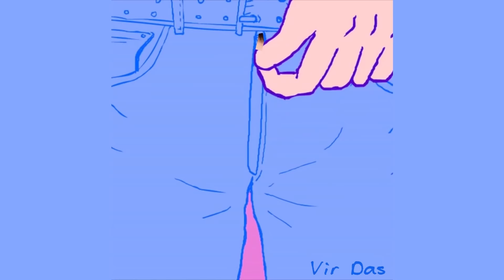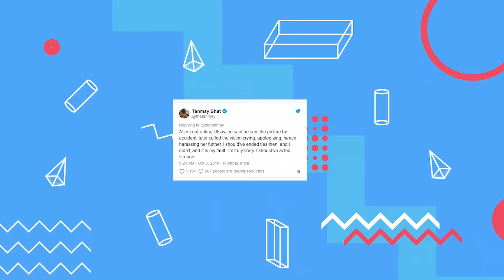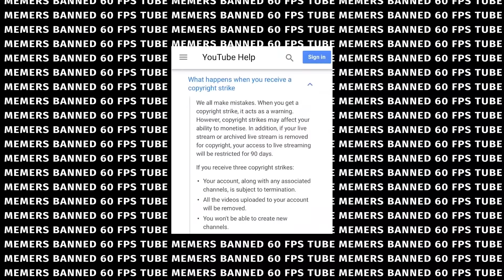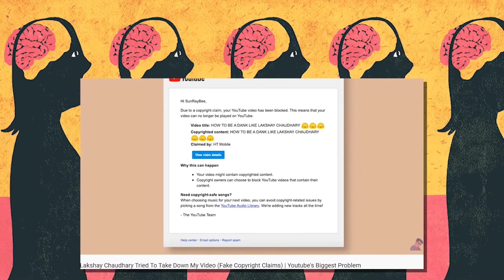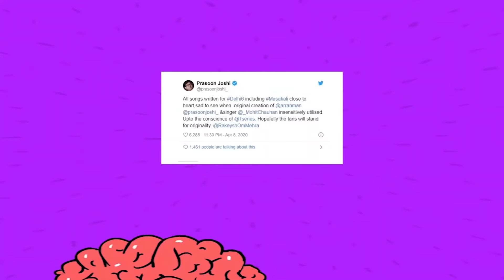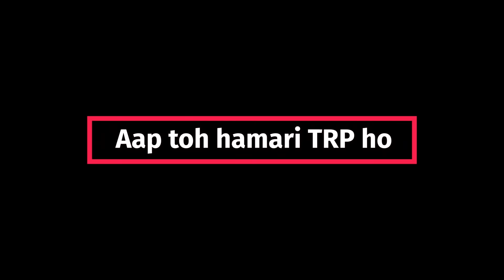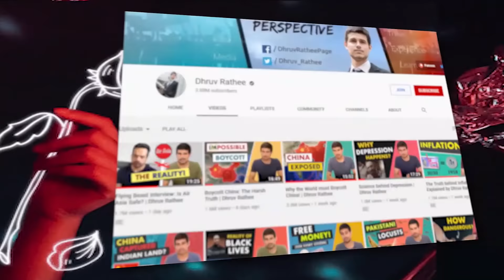Reality of Indian YouTube💩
Ye roast nahi reality hai💋

We Do not intend in any manner to disrespect, impair & disparage the beliefs, feelings, sentiments of any person(s), community (ies), Society (ies), their personality (ies) and work (s). We do not support any kind of social media harassment & bullying.
ˍˍˍˍˍˍˍˍˍˍˍˍˍˍˍˍˍˍˍˍˍˍˍˍˍˍˍˍˍˍˍˍˍˍˍˍˍˍ

Created by Roy & Rathod Entertainment, we thank all these exceptional talents🙏💖

Editor: @Pankaj.edits36

Music, Recording & Mastering: Anoop Abraham

Animation Artists: South park, Craig Dreamaganda, simpsonsworld, Thomas kastratl, Jay Sprogell, Pl-sllces, Ghostqlao

GIF & Illustration Artists: Erick oh, Yash Pathak, Milindeviledits, Frank Willems, Riffsy, Barbara pozzl, Tanmay Sigh lodhi

Studio & Equipments: LAP Studio media and technology

Posters & Thumbnail: Sahil Singh

Project Manager: Shajal Roy

Scripted & Performed by Krishna Rathod
ˍˍˍˍˍˍˍˍˍˍˍˍˍˍˍˍˍˍˍˍˍˍˍˍˍˍˍˍˍˍˍˍˍˍˍˍˍˍ

ˍˍˍˍˍˍˍˍˍˍˍˍˍˍˍˍˍˍˍˍˍˍˍˍˍˍˍˍˍˍˍˍˍˍˍˍˍˍ